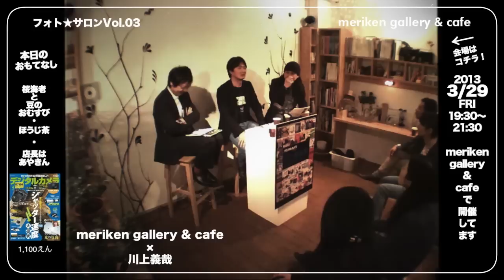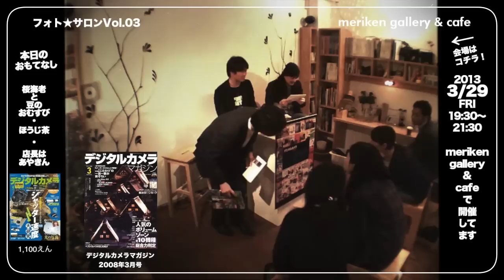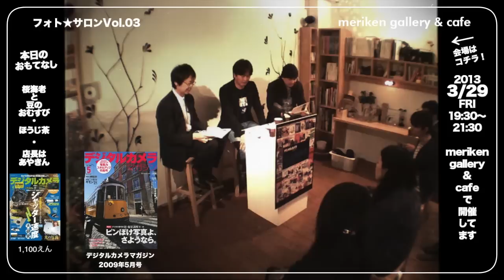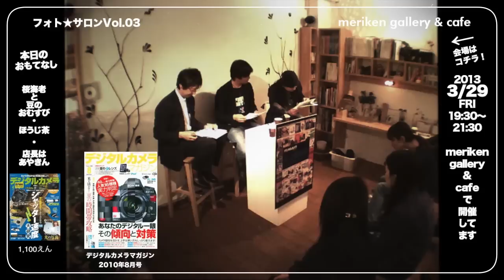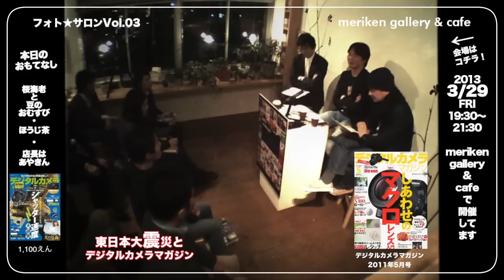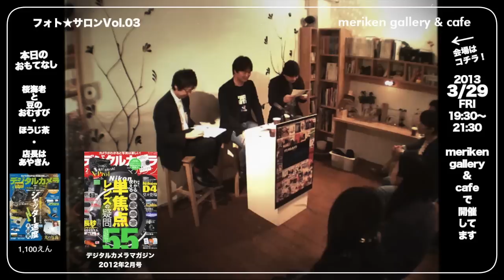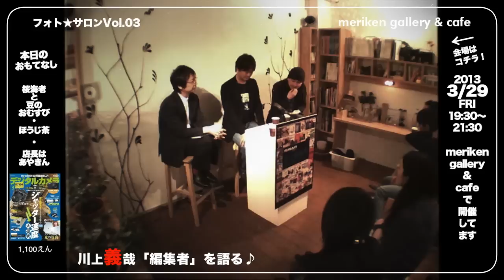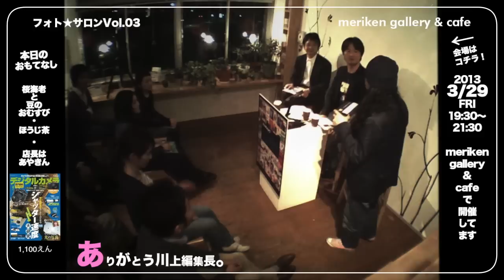フォト★サロン vol.03 -meriken gallery & cafe-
meriken gallery & cafe が毎月お送りする「フォト★サロン」今回はvol.3！基本的に開催から１週間遅れで公開。２時間の収録をほぼノーカットでお送りする番組です。

毎月20日の週に開催しているmeriken gallery & cafeのフォト★サロン。今回は特別企画として、デジタルカメラマガジン元編集長の川上義哉さんをお招きして開催します。川上さんはパソコン書籍のベストセラー「できるシリーズ」の編集長を経て、2008年2月より、デジタルカメラマガジンの編集長に就任。2013年3月まで5年間にわたり、デジタルカメラマガジンを率いてこられました。当ギャラリーディレクター木下アツオとは同い年でよしや！あつお！と呼び合う仲で、度々メリケンギャラリーにもお越し頂き、親交を深めてきました。この度、3月いっぱいでデジタルカメラマガジン編集長を交代され、
新天地・北京で第一線のお仕事をされることとなりました。実質編集長としての最後となるお仕事をmerikengallery & cafeで行って頂きました。
題して、「さようなら川上編集長！写真への熱き思いを語る」。
主宰は木下アツオ・ナビゲーターは三田よしのり・店長はあやきん。
いつものメンバーと共に開催します。